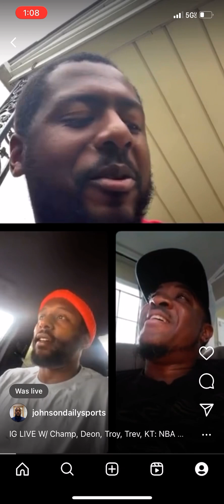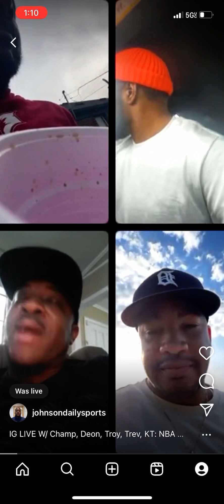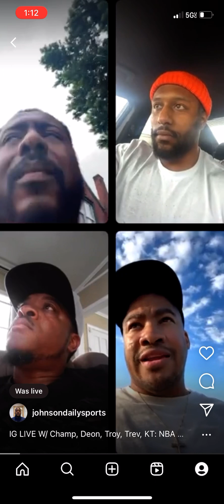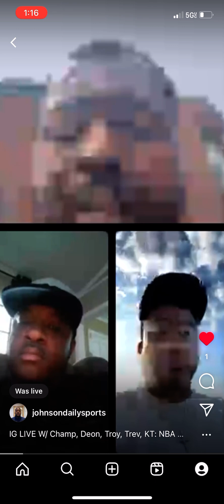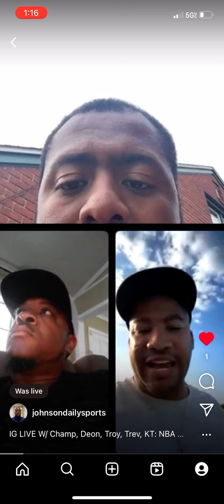IG LIVE W/ TREVOR, CHAMP AND DEON: MJ/KOBE/LEBRON